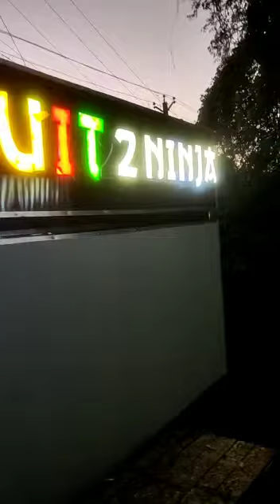3dAcrylicSignage fruitninja grip madurai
Client :
Mobile Fruit salad and Fresh juice, Milkshakes shop...
FruitzNinja @Thirunagar 2nd Stop Madurai
Work :
Fully covered ACP body vehicle
3D Embossed Acrylic LED Signage

All type of Signages
14E Glasskara Street,
Near Kaveri Mahal,
Madurai - 625001.

Your wish Our work 👍